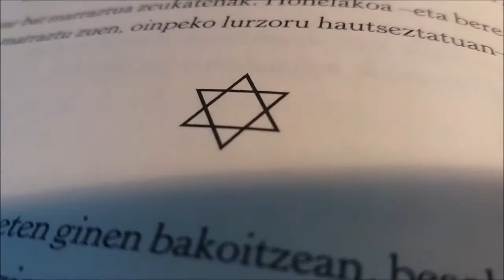Pijama marradunaz jantzitako mutikoa (LSD BAKARKA)